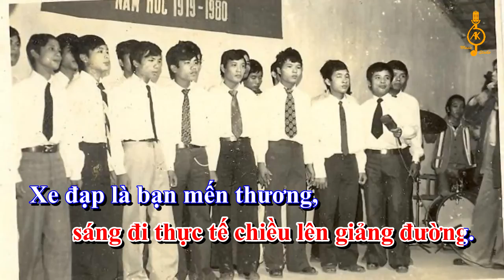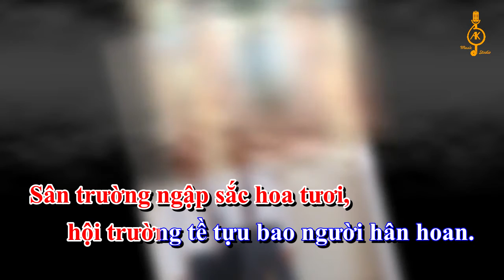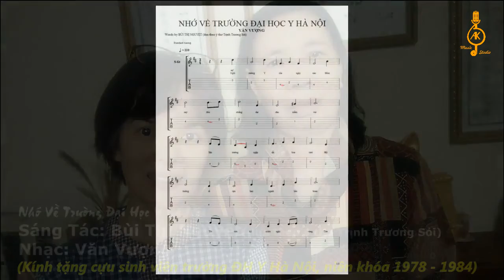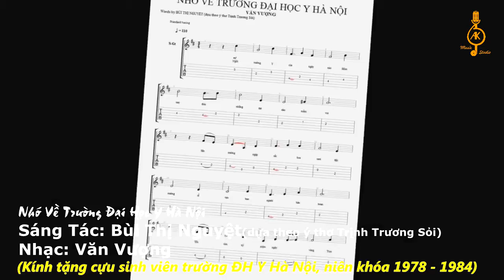KARAOKE, NHỚ VỀ TRƯỜNG ĐẠI HỌC Y HÀ NỘI, Sáng tác : VĂN VƯỢNG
Dựng Video Karaoke: Ca sĩ KHÁNH MINH